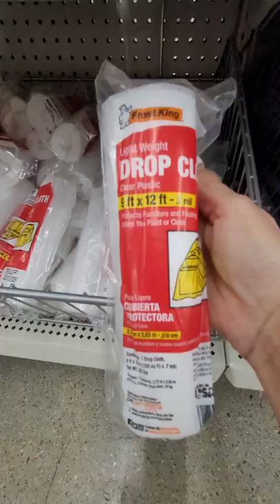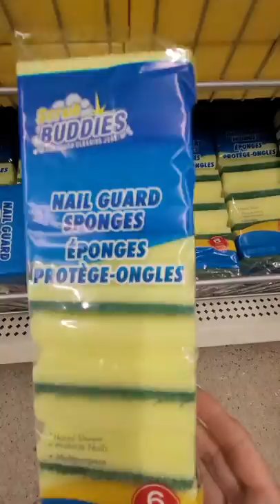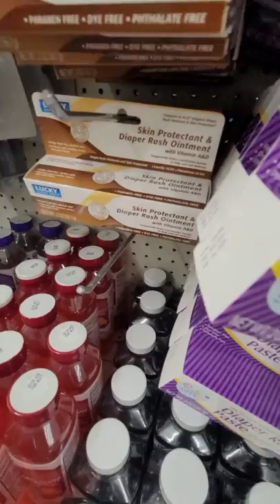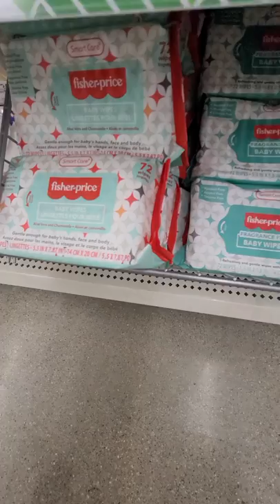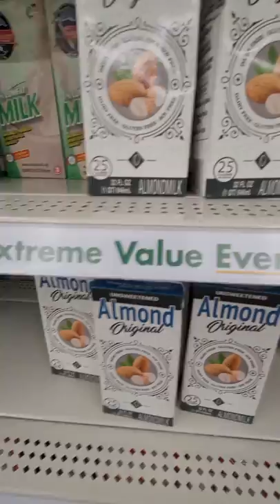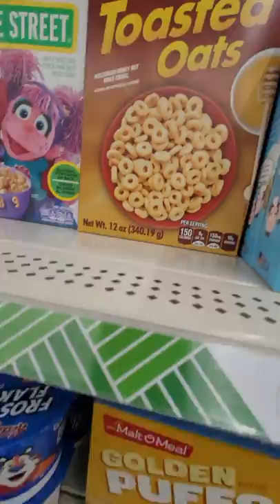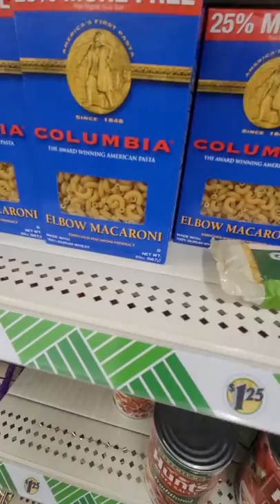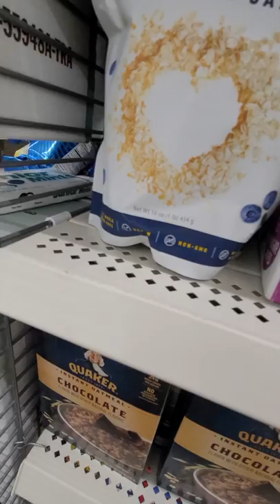BEST PREPPER ITEMS FROM DOLLAR TREE WORTH BUYING/STOCK THESE FAVORITES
Dollar Tree has been my FAVORITE place to stock food, meds and other items on a low budget. Adding just a few items a week can make a difference!